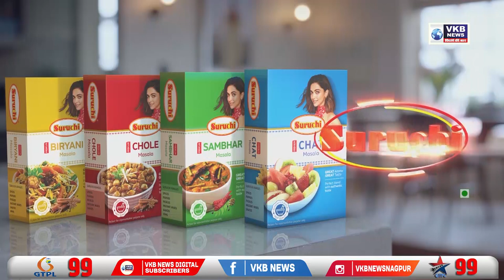खैरी ग्रामपंचयत येथे बाबासाहेबांची जयंती उत्साहात साजरी